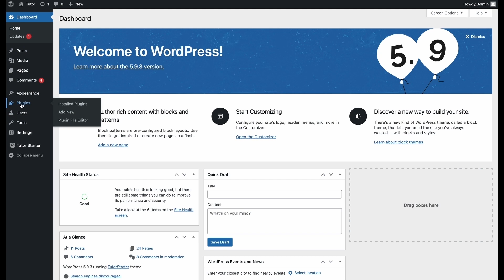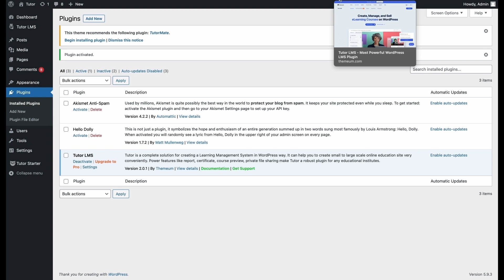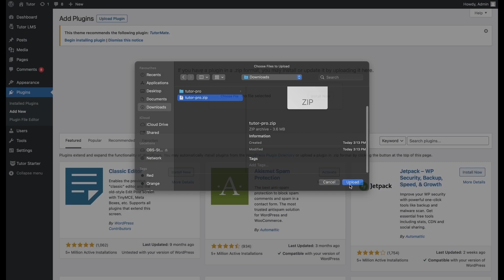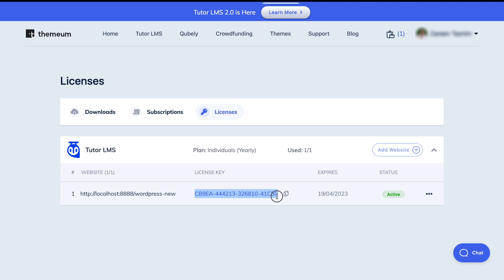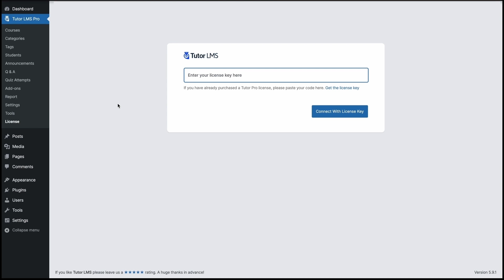How to Install & Activate License in Tutor LMS [Check Description for Updated Video]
Learn how easily you can install Tutor LMS free and pro, and activate the license to get all the benefits of the premium plugin in your future endeavours. Follow the step by step guide to get started.

Tutor LMS is a WordPress plugin that comes with all the features you’ll ever need to create, manage, and sell awesome eLearning courses on WordPress.

Experience the Best of eLearning With Tutor LMS!

Timestamps:
00:00 Introduction
00:32 Install Tutor LMS Free
01:27 Install Tutor LMS Pro
03:06 License Activation